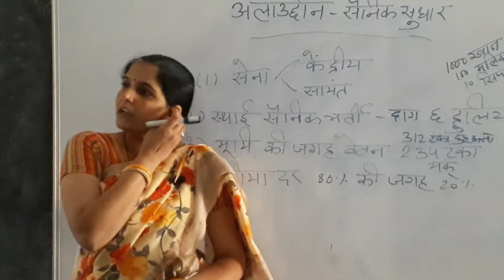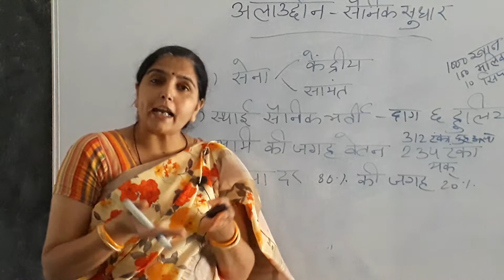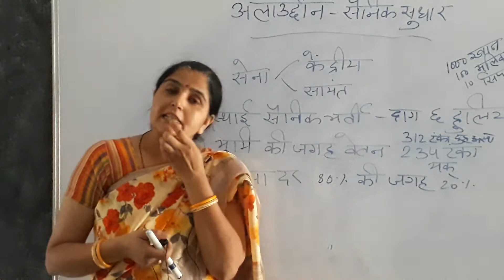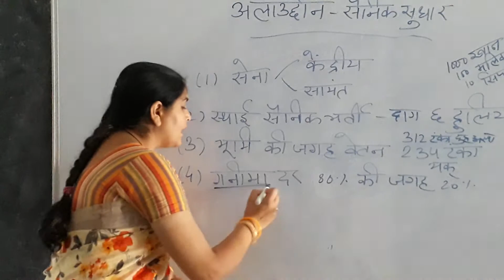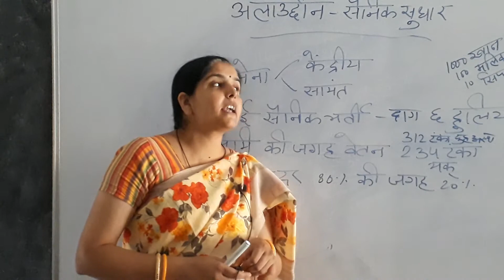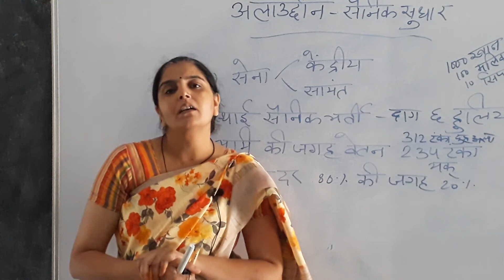BA 2 HISTORY ALLAUDIN KE SAINIK SUDHAR